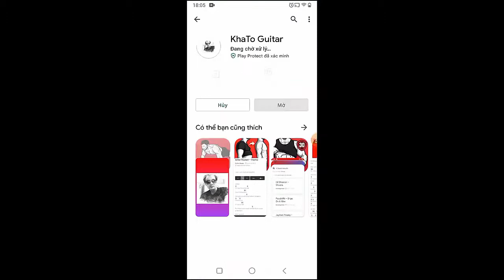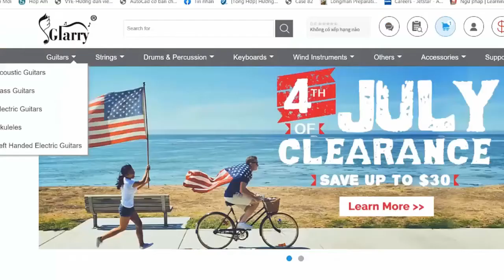Stephen Sanchez - Easy On My Eyes | Guitar Tutorial